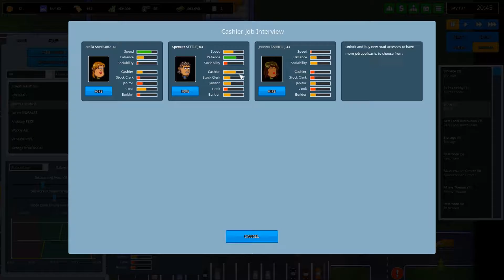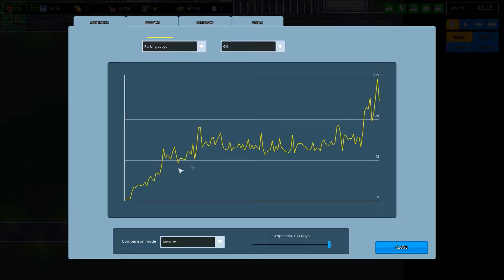Another Brick in the Mall #15 - Planung der Bowlingbahn [GER]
Another Brick in the Mall ist ein Spiel von "The Quadsphere", indem man ein Einkaufszentrum baut, führt und den Kunden ihr Geld aus der Tasche zieht.